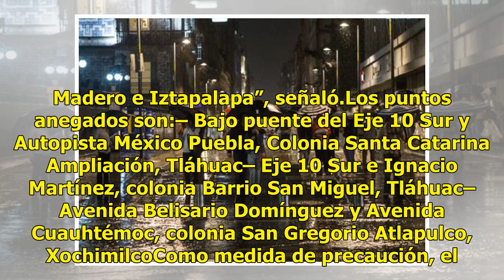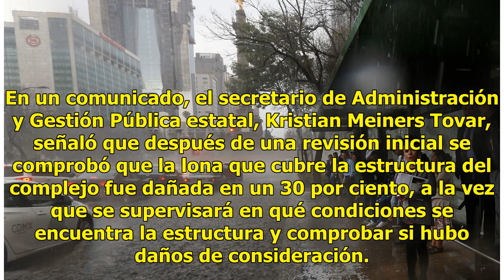Se registra lluvia acompañada de viento en distintos puntos de CDMX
El Gobierno de la Ciudad de México informó que durante la tarde-noche de este domingo se registran lluvias acompañadas de viento en distintos puntos de la capital del país. A través de una tarjeta informativa indicó que se espera que la cantidad de lluvia alcance niveles de hasta 29 milímetros con r...